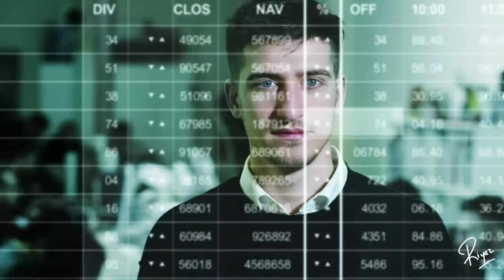3d Photo Crystal From 2d Photo ⭐Measure of success⭐| 3DCrystal.com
3d Photo Crystal From 2d Photo is an innovation years in the making.  Our founder Riyaz Datoo has contributed much to the industry by way of software, laser systems, and business techniques to producing the best quality 3D phtoo crystals from 2D photos provided.  Here is a video message from Riyaz at one of our AGM's and the message can be of benefit to the general audience.